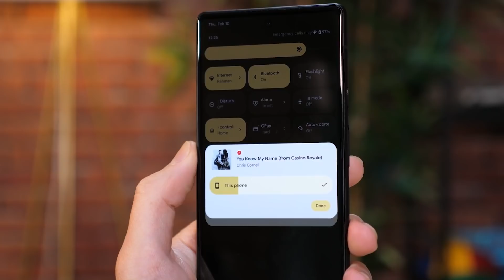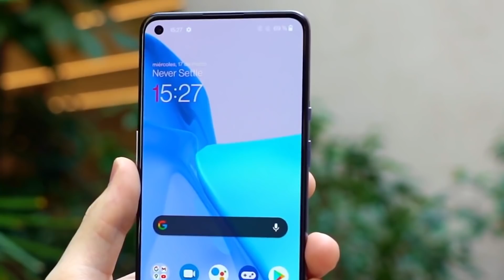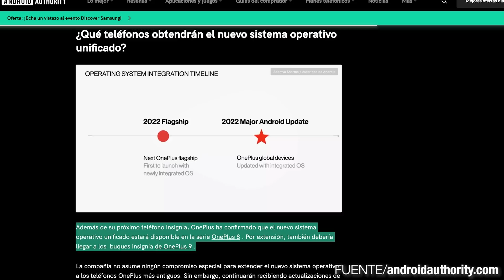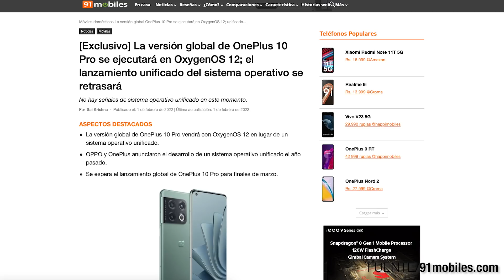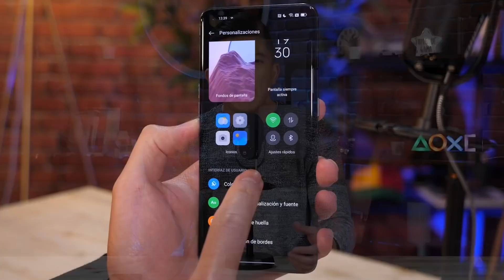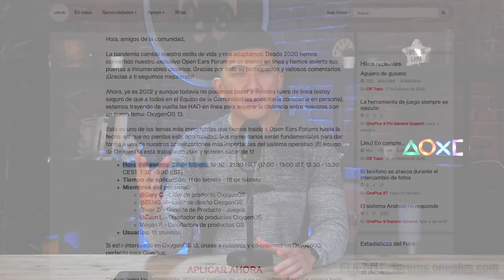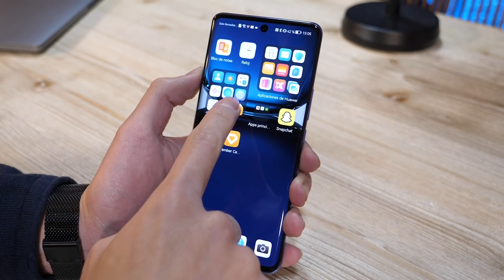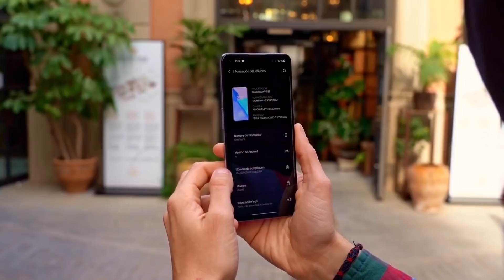Ni SAMSUNG, Ni XIAOMI!!! El PRIMERO con ANDROID 13 es...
►►Si hace un par de días os hablaba de Android 13 hoy toca hablar de los fabricantes, y es que parece ser que la maquinaria ya se ha puesto en marcha y ya tenemos a la primera marca que está empezando a trabajar en la nueva versión de su capa de personalización. Hoy te cuento todo sobre este caso tan desconcertante.

►Capítulos:
0:00 Intro
1:10 El primer fabricante es...
1:54 Los precedentes de Oxygen OS
4:07 OEF de Oxygen OS 13
5:15 La contradicción de OnePlus
6:44 ¿Tiene sentido?
8:08 Despedida